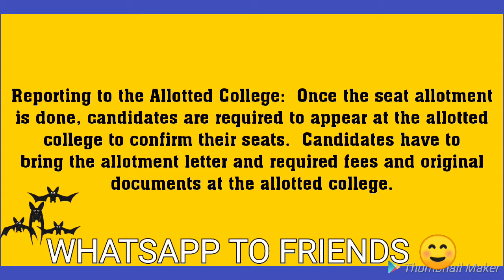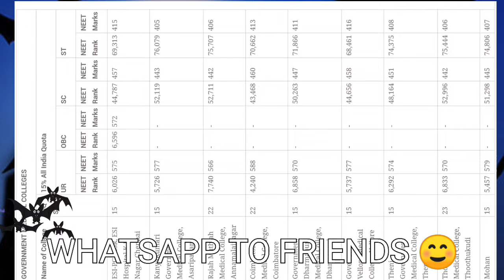TAMILNADU 2019 COUNSELLING MBBS UPDATES NEET 2019 SEATS INCREASED!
PHYSICS -

BIOLOGY -

CHEMISTRY -

karnataka neet mock allotment result,tamil nadu neet topper 2019,
tamil nadu neet counselling,
tamil nadu neet 2019 latest news,
tamil nadu neet 2019 counselling,
tamil nadu neet ranking 2019,
tamilnadu neet cut off mark,
tamil nadu neet exam latest news,
neet quota for tamilnadu,
neet 2019 tamilnadu merit list,
tamilnadu medical college neet cut off,
tamil nadu neet 2019 cut off for government colleges
karnataka neet counselling regist